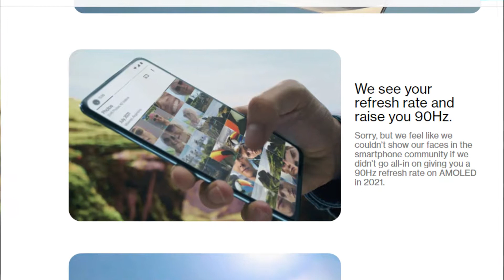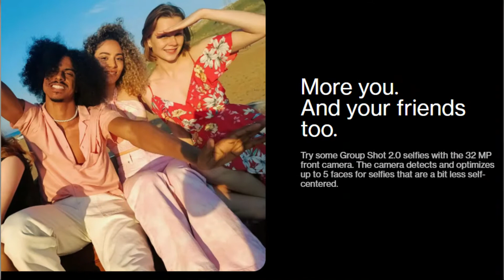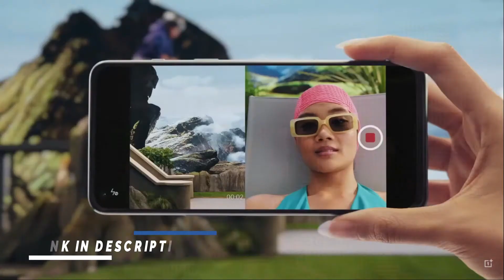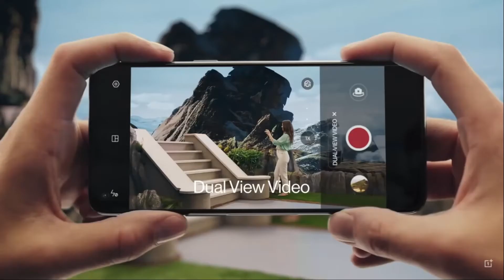OnePlus Nord 2 5G First Impressions| Specifications & Price [HINDI]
In This video Talking about New Launch Oneplus Nord 2 5G Smartphone
Highlight
50 MP IMX 766 Camera with OIS
90Hz Fluid AMOLED Display
Powered by MediaTek Dimensity 1200-AI
6+128GB Price Rs 27,999
8+128GB Price Rs 29,999
12+256GB Price  Rs 34,999